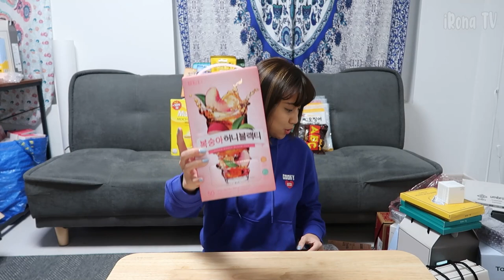P380,000 WORTH OF KOREAN ITEMS l SOBRANG BUDOL AT PANGMALAKASANG PASABUY HAUL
IRONA JUSEYO GUYS! Haul time ulit tayo sassies and ito na ang pinakamadami at pinakamahal na pasabay ng items na umabot ng almost P400,000+- AS IN! Sana nagka-idea kayo as to what items na pwede ipabili here dito sa Kimchilandia. Enjoy and Annyeong!